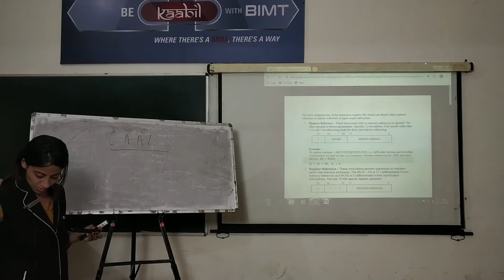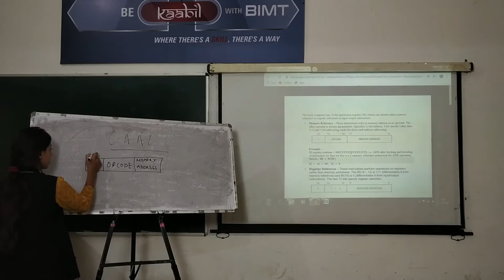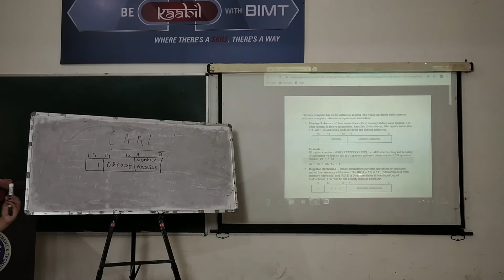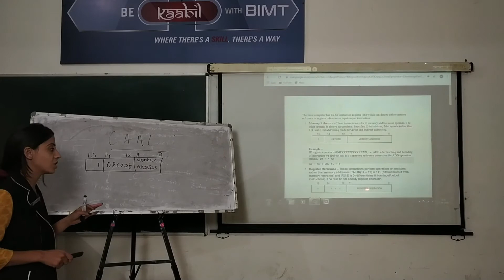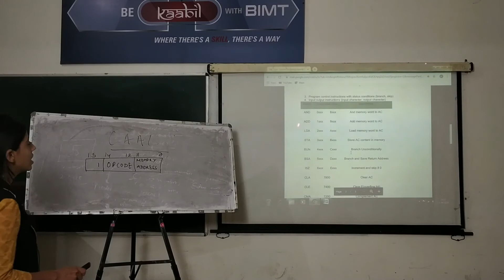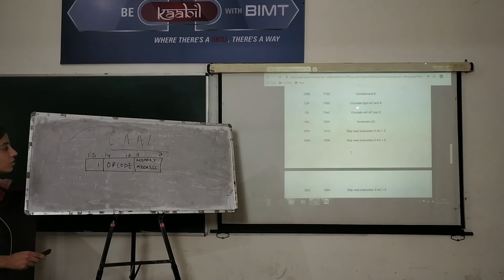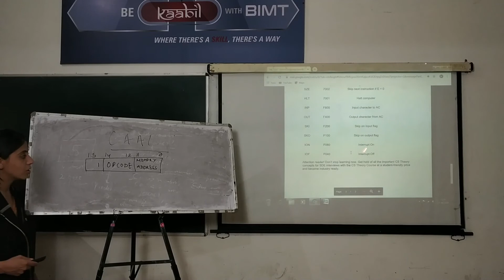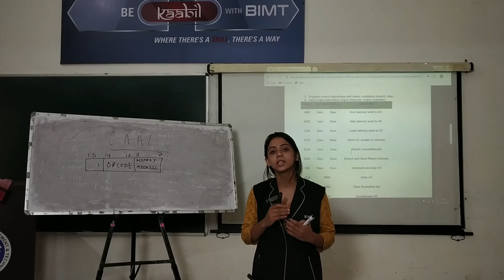COMPUTER ARCHITECURE & ASSEMBLY LANGUAGE (lecture 04) | BCA 2nd Year | Swati Mam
Subject Name :- COMPUTER ARCHITECURE & ASSEMBLY LANGUAGE
Course & Year  :- BCA 2nd Year
Lecturer :- Ms. Swati Mam
lecture 04